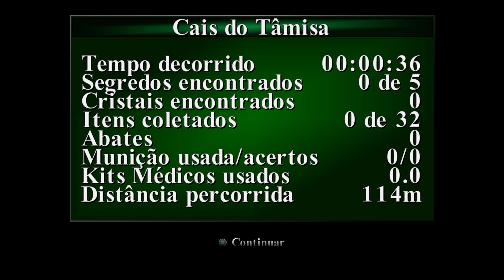Tomb Raider III Remastered - Thames Wharf (0:36)